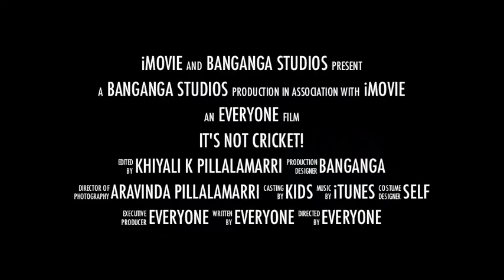It's not cricket!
A trailer by Banganga Studios.